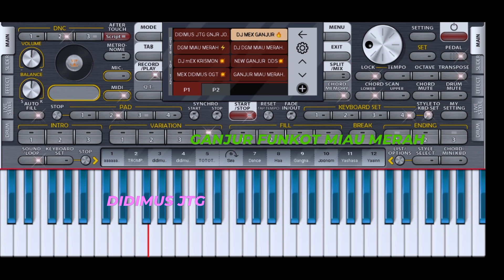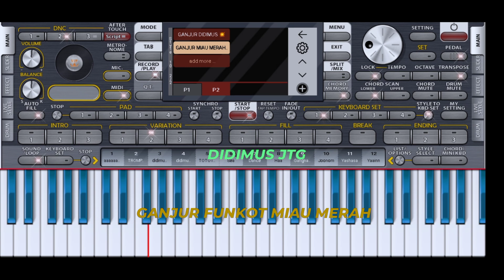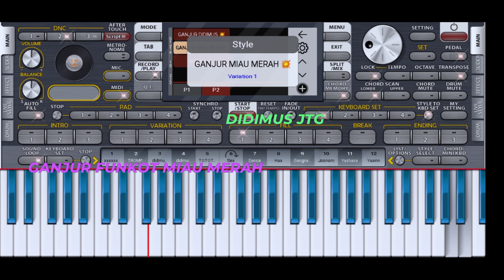set Ganjur bikin ketagihan. yang sempat trend 💥